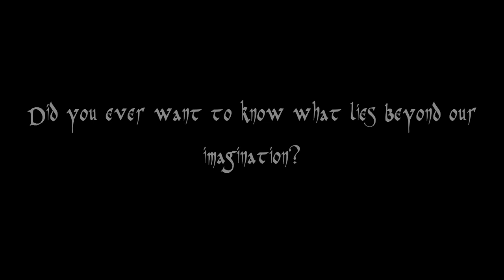Planet Coaster - Zoltan!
Zoltan - dieser Name löst Ehrfurcht vor dem Unbekannten aus. Er kann den Menschen die Zukunft vorhersagen - wie, das weiß Niemand. Aber immer spricht er die Wahrheit, auch wenn man ihn zunächst nicht verstehen mag. Doch er ist mehr als das. Ein Mystiker, der mit höheren Wesen kommunizeren kann, jemand, der mit Dimensionen im Kontakt steht, die jenseits unserer Vorstellungskraft sind, mit Dämonen, die unsere Welt zerstören wollen. Wagst Du es, sich in seine Villa zu begeben? Erträgst du das Wissen über deine Zukunft?